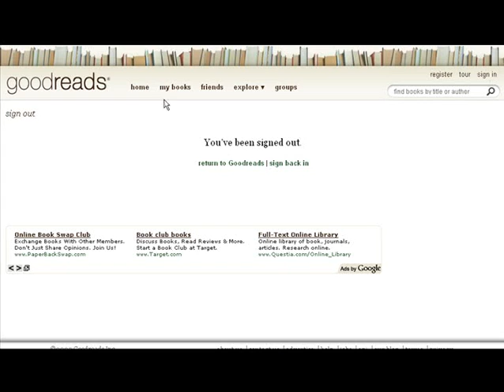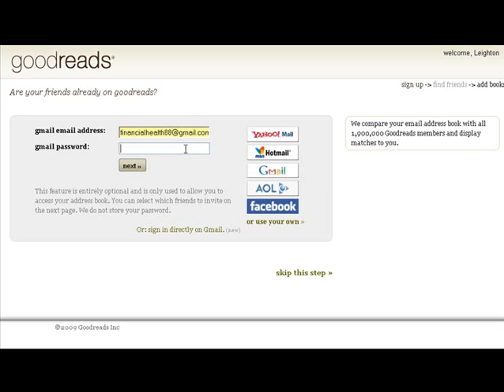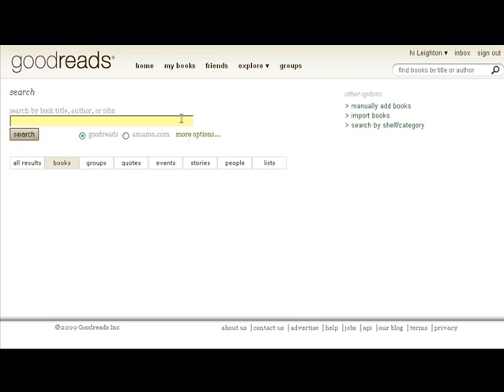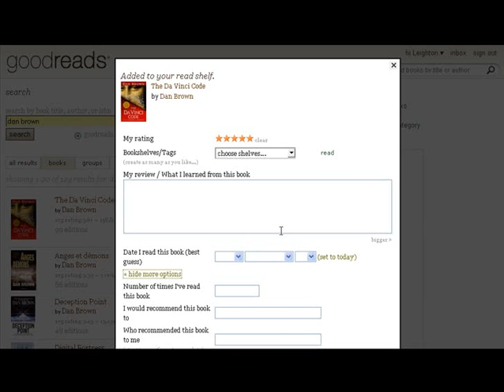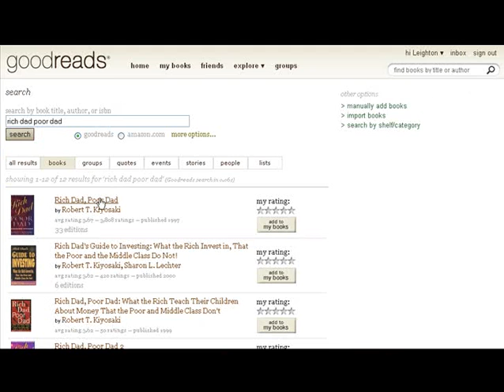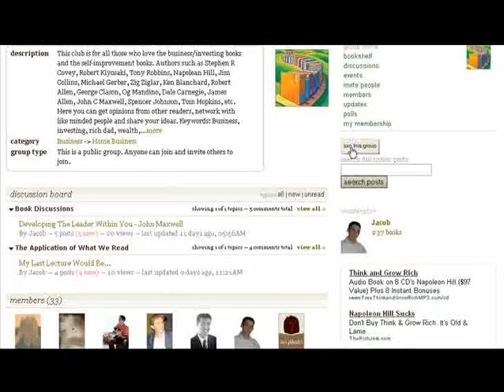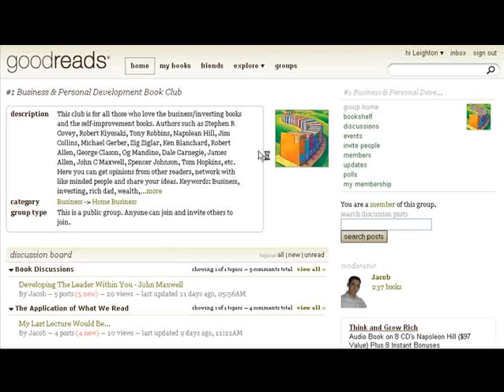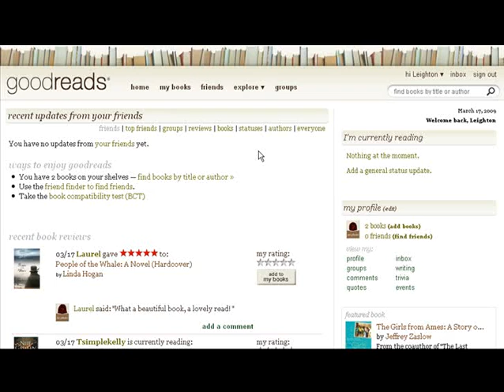GoodReads Tutorial - How To Setup Your GoodReads Account ...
How to setup your account & profile at Social Media This promises to be the next big thing in Social Media Marketing!